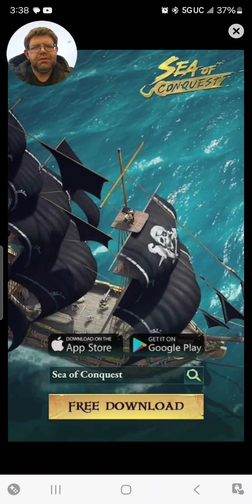Solar Smash Steve K Destroying Mother Nature In So Many Ways.